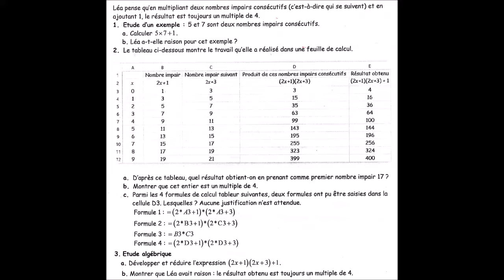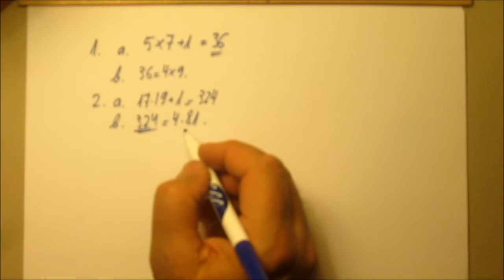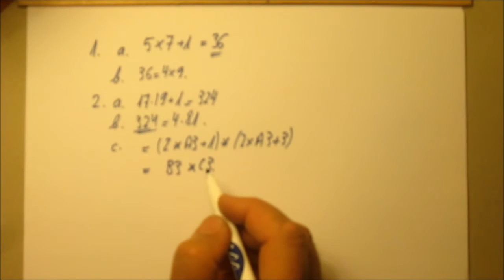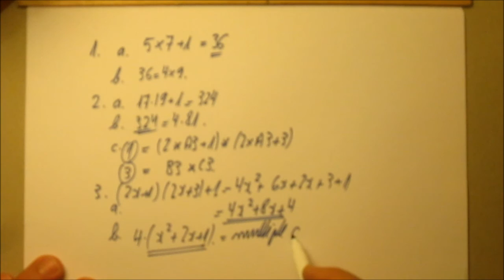241. Produit de deux nombres impairs consécutifs augmenté de 1- brevet blanc 4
On conjecture, avec un exemple et avec un tableur, que le produit de deux nombres impairs consécutifs augmenté de 1 est toujours un multiple de 4. Un calcul algébrique fournit la preuve.